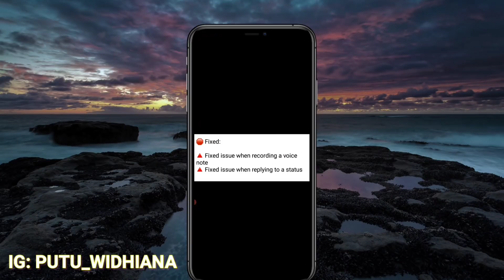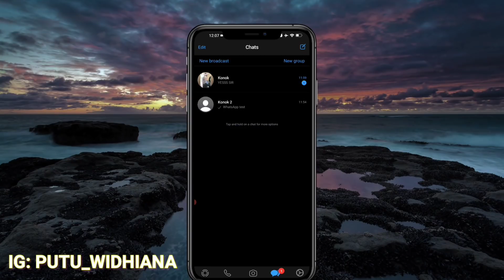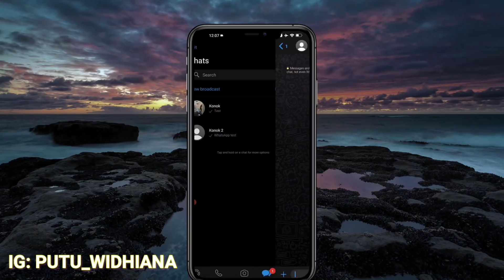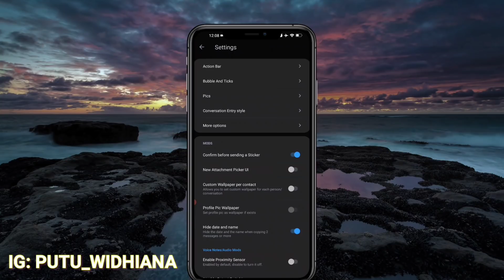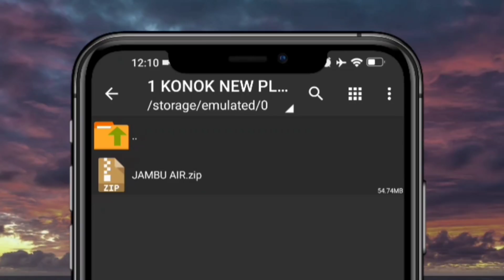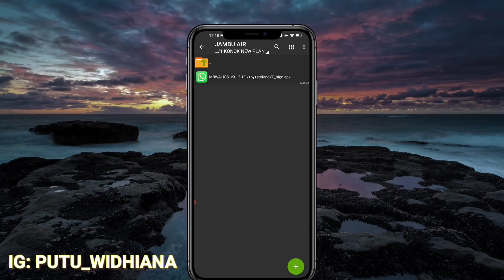UPDATE ❗ MB WHATSAPP IOS V9.12.1 FIX VN & STATUS ERROR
Oke guys, di video kali ini aku akan memberikan tutorial bagaimana cara merubah tampilan WhatsApp android kalian menjadi seperti full iPhone dengan menggunakan aplikasi MB WHATSAPP terbaru, yaitu versi 9.12.1 sekaligus juga me review aplikasi nya, nah buat kalian yang pengen tutorial lengkap termasuk cara pasang nya langsung aja cek video di atas, buat link aplikasi MB WHATSAPP V9.12.1 nya cek di bawah ini ya guys 👇👇👇

Made by: stefano YG.